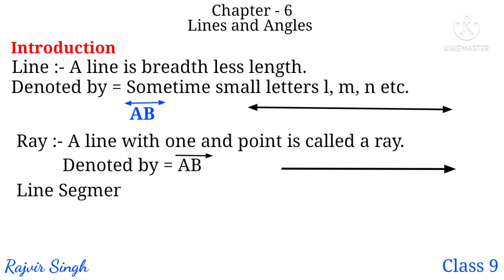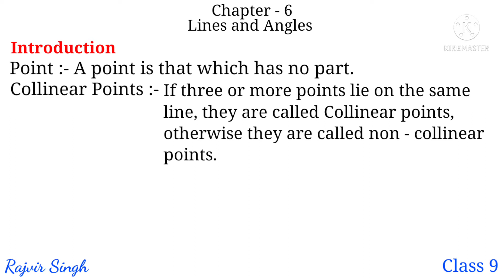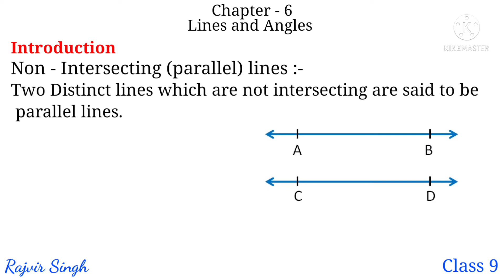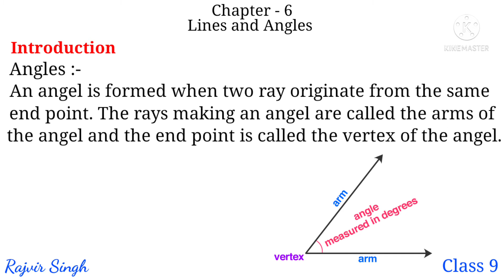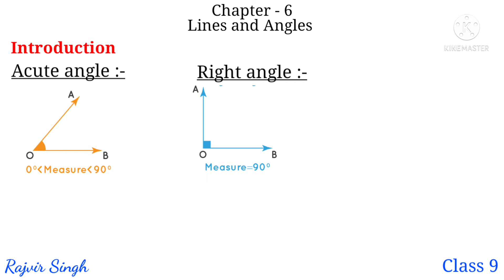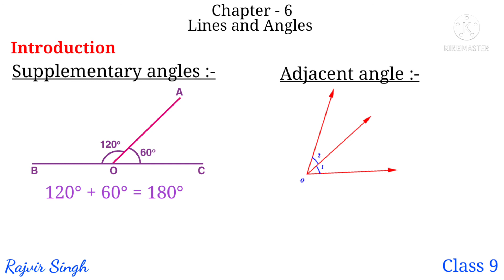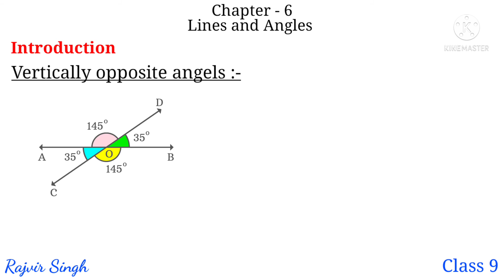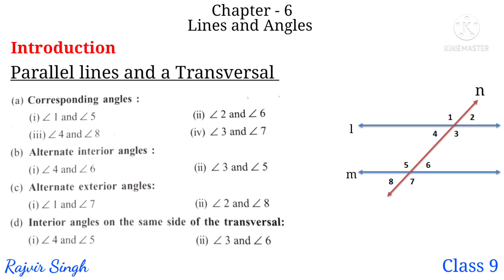CBSE Chapter 6 Introduction to Lines and Angles Class 9 , Rajvir Singh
Teacher Name :- Rajvir Singh